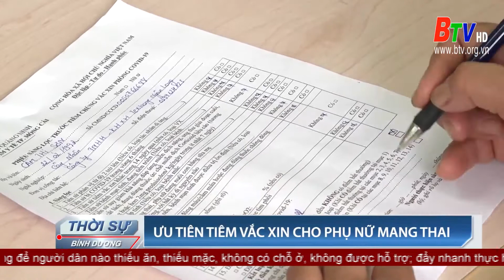Ưu tiên tiêm vắc xin cho phụ nữ mang thai